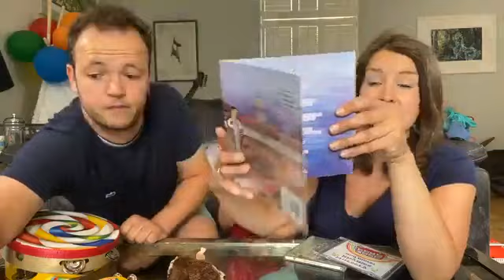15.07.20 Mini Music Makers Online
🐶 If you enjoyed the class and are able to pay, you can do so
🐶 Includes How much is that doggie in the window, Zoom Zoom Zoom, 5 Little Seals and Blue Whale